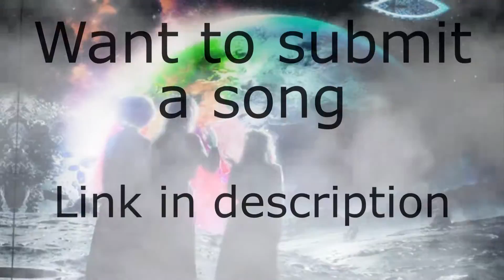Lil Uzi Vert - Bust Me (8D Audio)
🎧 Use headphones and close your eyes for a better experience

What songs do you want to hear next?

!Daily Uploads!

Tags
Credit:Lil Uzi Vert - Bust Me [Official Audio]